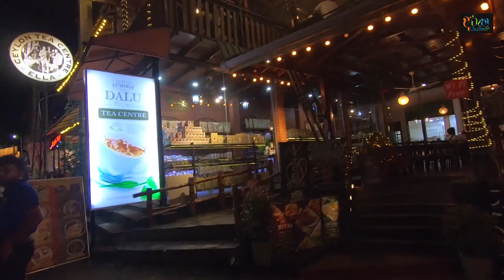Around Sri Lanka - Ella - Nine Arch Bridge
The construction of the bridge is generally attributed to a local Ceylonese builder, P. K. Appuhami, in consultation with British engineers.[6][7] The chief designer and project manager of the 'Upcountry Railway Line of Ceylon' project was D. J. Wimalasurendra, a distinguished Ceylonese engineer and inventor. The designer of the viaduct was Harold Cuthbert Marwood of Railway Construction Department of Ceylon Government Railway. The 1923 report "Construction of a Concrete Railway Viaduct in Ceylon", published by the Engineering Association of Ceylon, has details of all the records including the plans and drawings. [8]

Popular rumours suggest that when construction work commenced on the bridge, the Great War began between the empires of Europe and the steel assigned for this site was reallocated to Britain's War related projects at the battlefront. As a result, the work came to a standstill, leading the locals to build the bridge with stone bricks and cement, but without steel, except of course for the rails and pins securing them.[7][6]